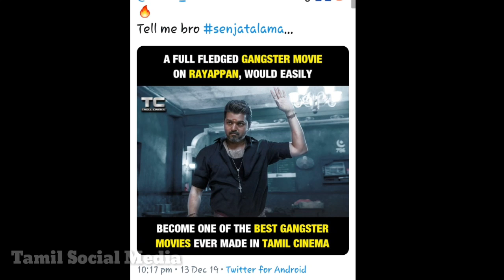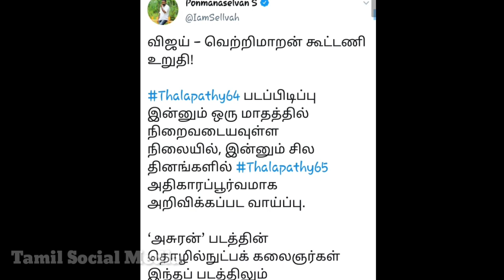Top 10 tamil movies collection in india 2019 | Thalapathy 65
Top 10 tamil movies collection in india 2019
top 10 movies collection in tamil
Thalapathy 65
Darbar release date
atlee rayappan gangster movie with thalapathy

Hii FRIENDS….

ABOUT : all about social videos in tamil, tech tutorial, latest cinema news & lifestyle videos in tamil.
BY TAMIL SPEAKERS